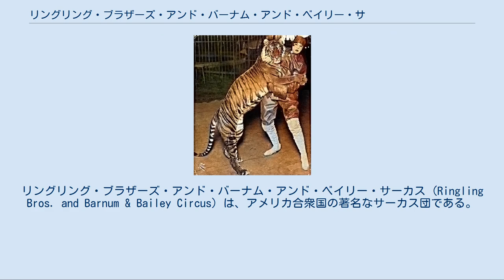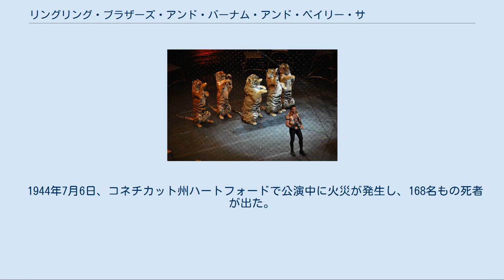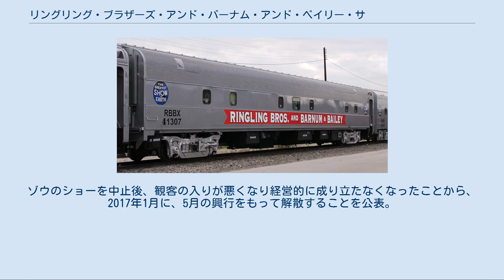リングリング・ブラザーズ・アンド・バーナム・アンド・ベイリー・サーカス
リングリング・ブラザーズ・アンド・バーナム・アンド・ベイリー・サーカス (Ringling Bros. and Barnum & Bailey Circus) は、アメリカ合衆国の著名なサーカス団である。
解散まで自前のサーカス列車を所有し、巡業に用いていたことでも知られていた。
このサーカス列車の様子は、米国のヒストリーチャンネル番組「マットの鉄道万歳!」で取り上げられたこともある。
 ロゴ 興業列車 芸を披露するトラ バーナム・アンド・ベイリー・サーカスのポスター (1900年) サーカス内で飼育されていたと思われるバリトラ。
一緒に写っているのは、アメリカ人女性初のライオン調教師, ローズ・フランダース・バスカム。
(1914年) 1880年代、バーナムとベイリーが合併する。
1907年にウィスコンシン州バラブーのサーカスを経営するリングリング兄弟 (Ringling Brothers) が、バーナム・アンド・ベイリー・サーカス (the Barnum and Bailey circus) を買収、1919年に合併したことで発足した。
規模は、車輌90輌、従業員1540人、ウマ450頭、ゾウ40頭、フットボール場2つ分の大テント、観客席が11000人分、「地上最大」で「最高の知名度」と言われた。
 1944年7月6日、コネチカット州ハートフォードで公演中に火災が発生し、168名もの死者が出た。
消火活動にはピエロらが参加していたことから、「ピエロが泣いた日」と呼ばれた。
リングリング・ブラザーズとバーナム・アンド・ベイリー・サーカスは、合併以前と以後も、他の多くの米国サーカスを頻繁に買収することで成長して行き、実演興行界において支配的な立場に至った。
 2015年3月5日、観客の嗜好の変化や規制上の問題を理由に2018年までにゾウの芸を取りやめると発表した。
所属するアジアゾウ13頭は引退させるという。
なお、動物愛護団体が動物の芸について批判を強めていた。
ゾウのショーを中止後、観客の入りが悪くなり経営的に成り立たなくなったことから、2017年1月に、5月の興行をもって解散することを公表。
5月21日にナッソー・ベテランズ・メモリアル・コロシアム（ニューヨーク州）で最後の公演が行われた。
 ^ a b c d 「動物園革命」,若生謙二著,岩波書店2010年12月22日発行,91-92頁 ^ リングリング・ブラザーズ・ホームページでの冒頭メッセージ ^ 米「リングリング」サーカスが約150年の歴史に幕、ゾウのショー中止が痛手 AFPBB 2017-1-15 ^ 米「リングリング」サーカスが最終公演、146年の歴史に幕 AFPBB 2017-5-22